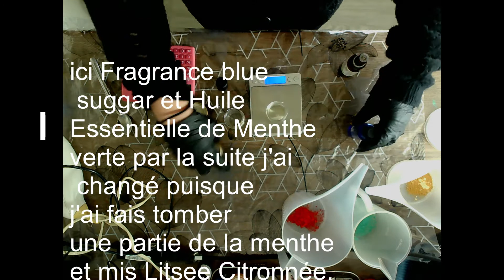Savons Maison. Savons à Froid. Le Vénitien.He Menthe, Litsee Citronnée, Blue Suggar.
Savons  : Ocre jaune, micas. Karité, amande douce, vitamine E, noix de coco, olive.Janvier 21